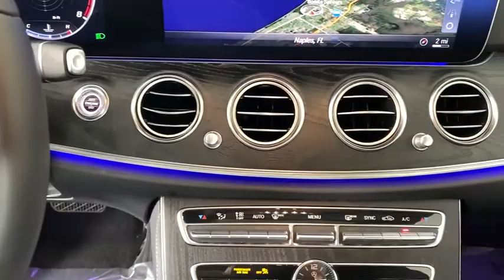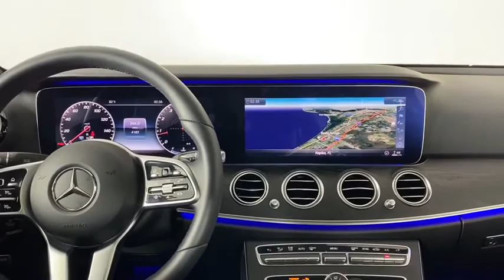2020 Mercedes-Benz E-Class Bonita Springs, Naples, FL L816235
Black Used 2020 Mercedes-Benz E-Class available in Naples Florida at Mercedes Benz of Bonita Springs.

Clean CARFAX. Certified. Recent Arrival!brbr12.3 Digital Instrument Cluster, AMG Line Exterior, AMG Body Styling, Android Auto, Apple CarPlay, Burmester Surround Sound System, Exterior Parking Camera Rear, Front dual zone A/C, Heated Front Seats, Inductive Wireless Charging w/NFC Pairing, Lowered Suspension w/Selective Damping System, Memory seat, Navigation System, Perforated Front Brake Discs & Fr Brake Calipers, Power moonroof, Premium Package, SiriusXM Radio, Smartphone Integration, Sport Styling, Wheels: 18 Twin 5-Spoke.brbrbrThank you for taking the time looking at our vehicle. If you would like further information, more pictures or a video please let us know. One of our Associates will gladly provide you with the information necessary for you to review our vehicle. Thanks again for taking the time in looking over our vehicle and we look forward to serving you and earning your business.